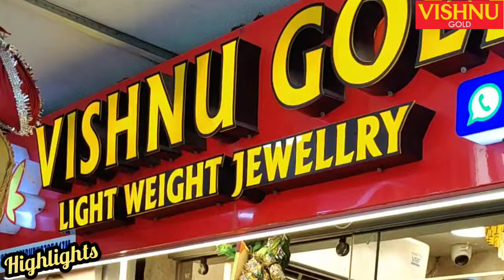No wastage No making charge OFFER upto Sep 14|Light weight gold|Light weight black beads|Vishnu gold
Vishnu Gold New Branch
1 st floor Beside Vega jewellwrs
Jaihind compmex
Vijayawada-2

💫No Wastage No Making charge-No stone cost 💫

Vishnu Gold
1st floor
Shop no-9
Jai hind complex
FM plaza
Governorpet
Vijayawada-2
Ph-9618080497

Anuviya3

Courier available

Silverpricetoday,silver jewellery,silver glass price,silver bowls collection,asta Lakshmi chembu price,silver pooja items,silver rticles with price and weight,silver collection,my silver collection with price and weight,Silver pooja items,how to clean silver easily,silver cleaning,Lalitha jewellers silver items,silver exchange value

Lalitha jewellers gold scheme details,Gold bangles in Lalitha jewellers,Gold bangles